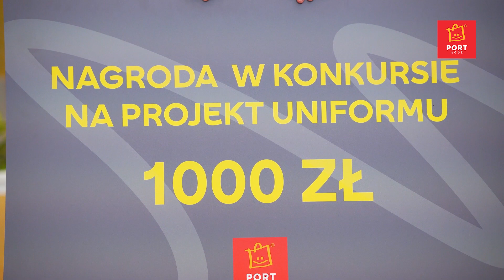Zmieniamy się dla Was - Punkt Info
Stawiamy na gościnność i cały czas zmieniamy się dla Was! 🤗 Widzieliście już Punkt Info w nowej odsłonie? Nasi pracownicy przeszli specjalne szkolenia, a obecnie pracują w udekorowanym zielenią od Kasiawlesie punkcie oraz nowych strojach zaprojektowanych przez zwyciężczynię naszego konkursu Monikę Łuczak 😊 Do udziału w całej inicjatywie zaprosiliśmy naszych fanów na fanpage’u Portu Łódź. W akcje zaangażowało się ponad 2 tysiące internautów. Dziękujemy Wam!